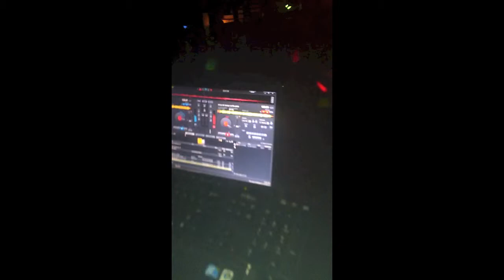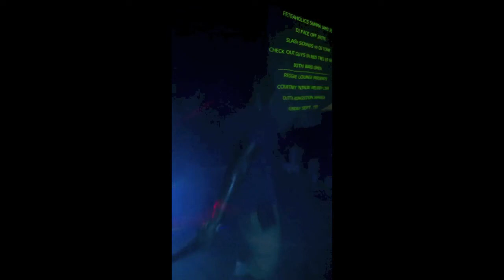Slash Soundz @ Reggae lounge August 22nd, 2013